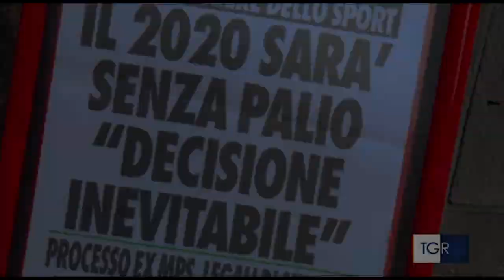Trailer "La sospensione di un attimo", documentario a cura del Consorzio Tutela Palio di Siena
Il trailer del documentario a cura del Consorzio per la Tutela del Palio di Siena "La sospensione di un attimo", che andrà in onda a reti unificate il 2 luglio alle 19:30.